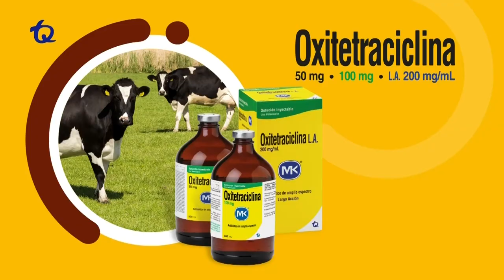COMERCIAL. REF: TQ